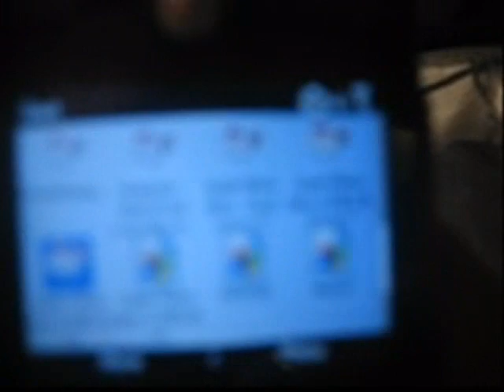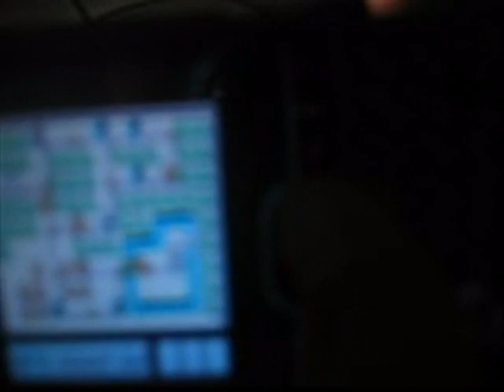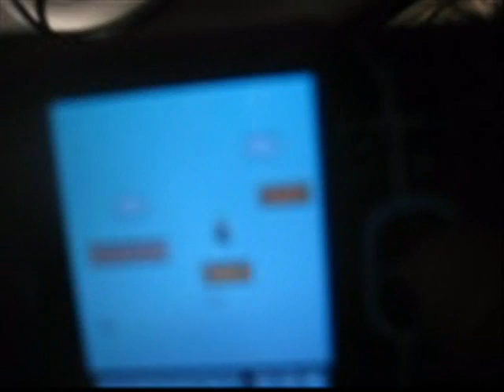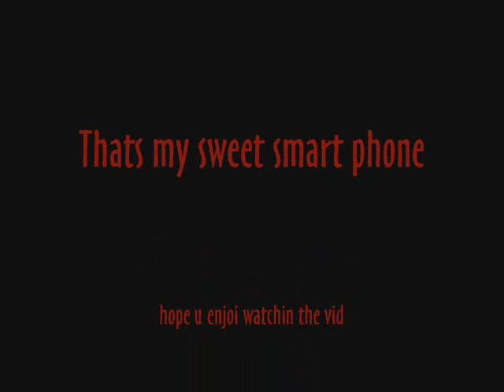NES emulator on smart phone